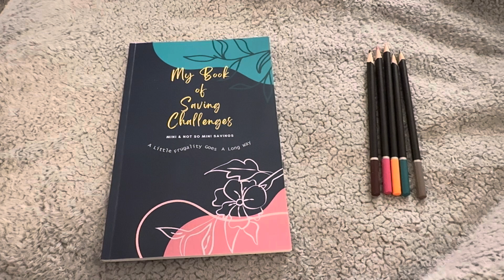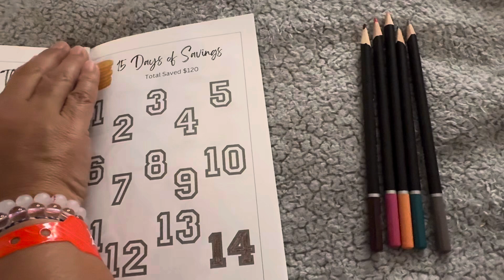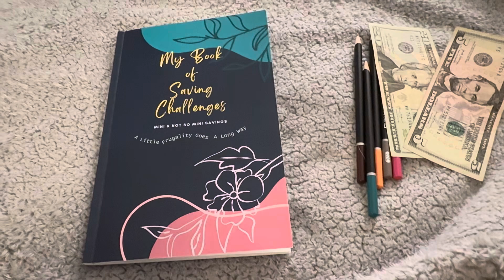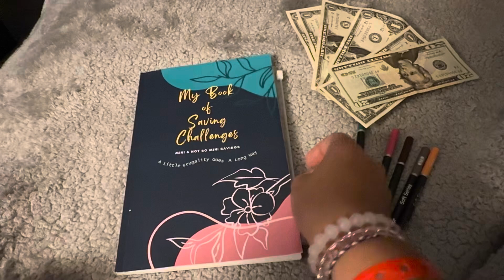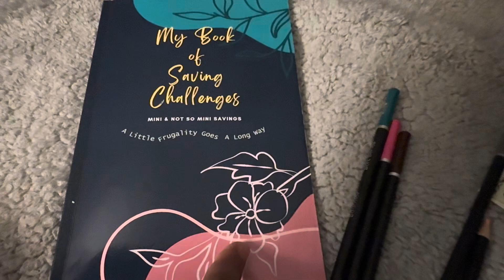Cash Stuffing While on Vacation | $50 Saved | My Book of Savings Challenges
In today’s video, I cash stuff  My Book of Savings from @Frugalityislife